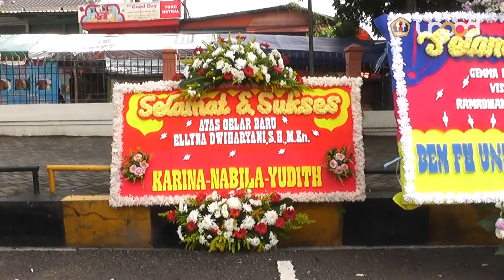Liputan Wisuda Unpad Gel. I T.A. 2018/2019 Sesi 1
Rektor Universitas Padjadjaran Prof. Tri Hanggono Achmad melantik 3.054 wisudawan pada upacara Wisuda Lulusan Gelombang I Tahun Akademik 2018/2019 di Grha Sanusi Hardjadinata Unpad, Jalan Dipati Ukur No. 35 Bandung, Selasa (6/11) hingga Kamis (8/11).

HUMAS UNPAD
Jl. Raya Bandung Sumedang Km.21 Jatinangor
Gedung Rektorat Lantai Dasar
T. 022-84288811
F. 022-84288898